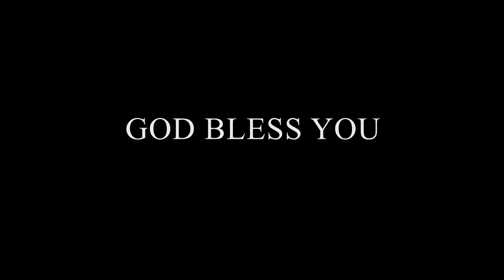En Kula Deivam | Tamil Christian Song Dance | SGTC Kuwait